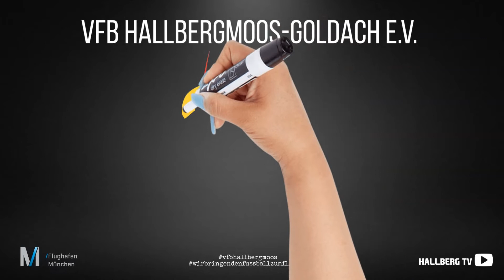Heimsieg gegen Türkspor Augsburg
Nach zuvor drei Niederlagen herrschte beim VfB Hallbergmoos große Erleichterung über den 3:1-Heimsieg am Freitagabend gegen Türkspor Augsburg. (fupa.de)